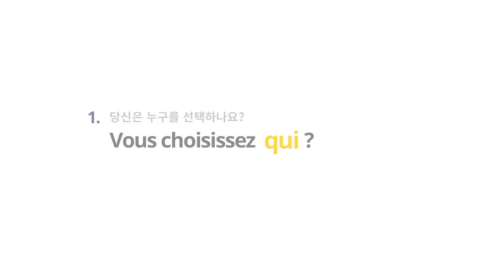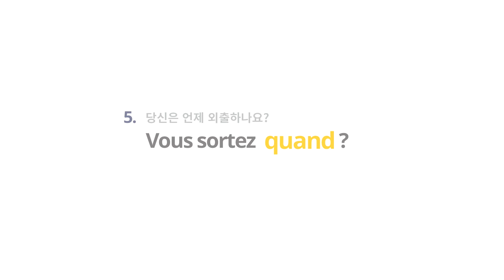프랑스어 패턴792 프랑스어 문장781_08-02 의문사 의문문 첫 번째